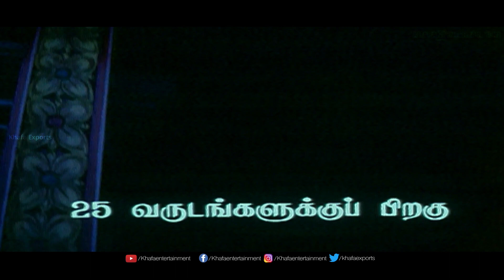உங்க கொழத்தையே நான் நல்ல வளர்ப்பேன் | Ayodhya | Mohankumar, Rekha,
Ayodhya Movie Scene

Film          : Ayodhya
Starring    : Mohankumar, Rekha, Charanraj, Livingston, Seetha,
                   Saranya Ponvannan etc,.
Direct        : Jayaprakash
Banner      : Jayavilas Productions
Overseas   : Khafa Exports

Ayodhya is a name synonymous with unrest and communal tension. A film with this title is bound to create curiosity and even sometimes a controversy. Director Jayprakash explains "The title is suggestive of the trouble that takes place in the story. Ayodhya is a holy place and for those living in the village there is no controversy or the location of the temple. For the outsiders only the trouble. All the unrest in this town is due to outsiders. So is the case with the village and the two love birds."

Jayavilas Productions who earlier produced Love Channel are the producers of Ayodhya.

Two neighboring families belonging to Hindu and Muslim religions live in perfect harmony in a village near Nagercovil.. The young in these two families are in love. The love birds are unaware of the implications and to a certain extent the two families belong to different religions accept the love affair. A small issue between the lovers sparks off in to a big problem which separates the two families. This issue is taken by the villagers and the village splits in to two with Muslims on one side and Hindus on the other side. The uniting of the two families forms the climax.